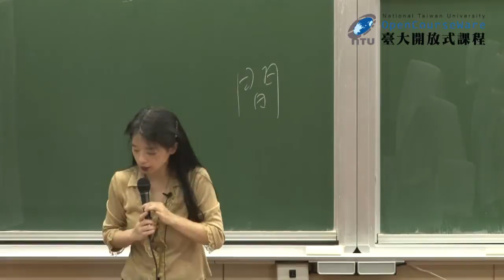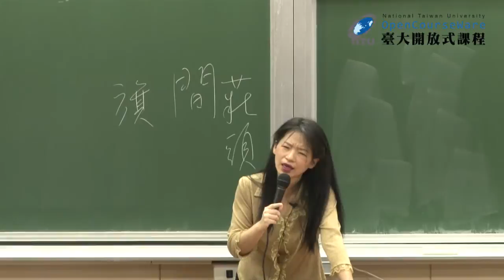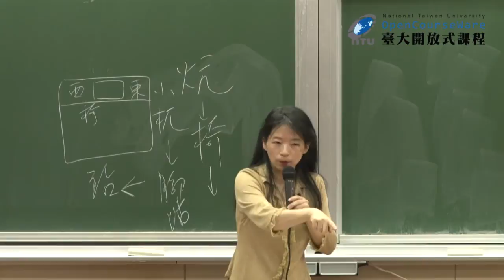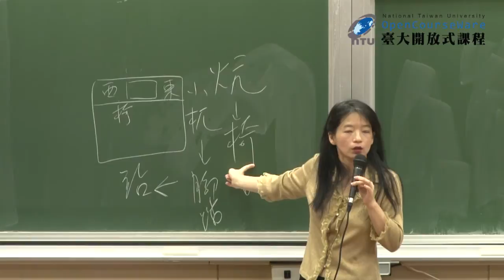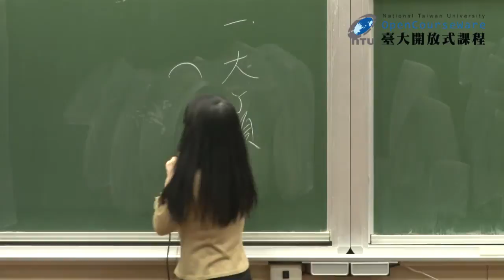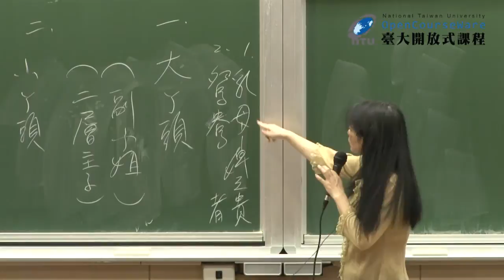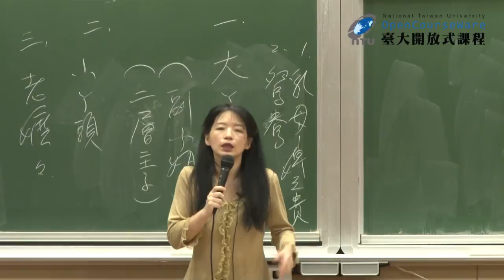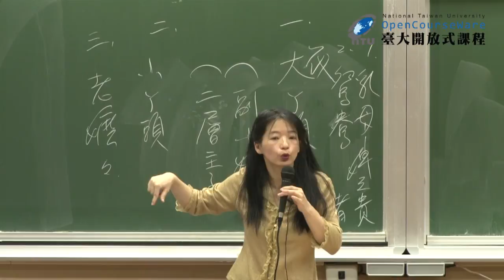紅樓夢 17-2. 貴族世家的回眸與定格 (二)